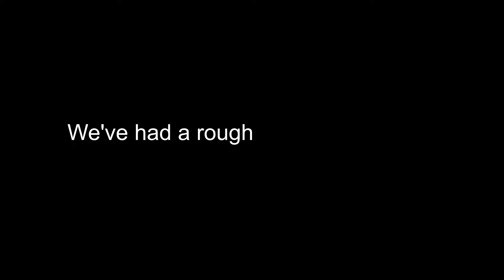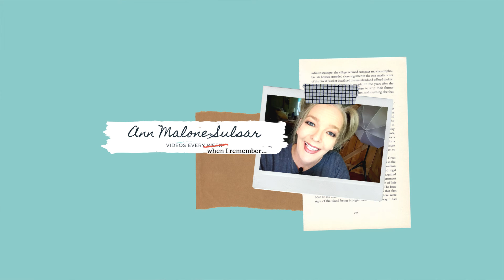My Garage Clutter - Stop Motion - Sims 4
Playing with editing and Sims 4. I've had some tragic news this week, this was keeping my mind occupied. Hope you like it.